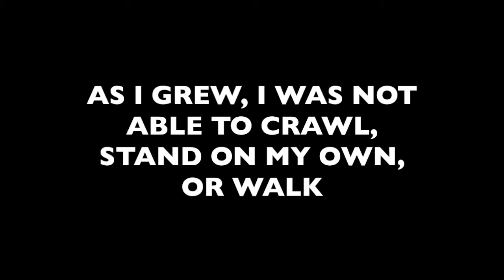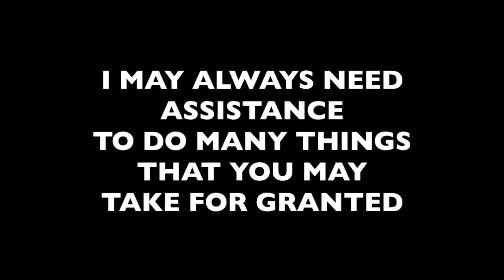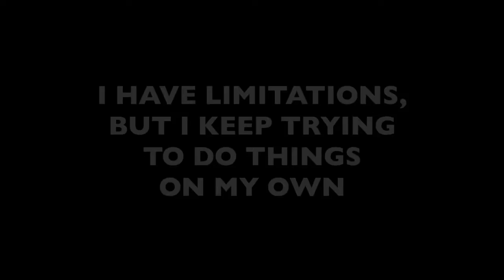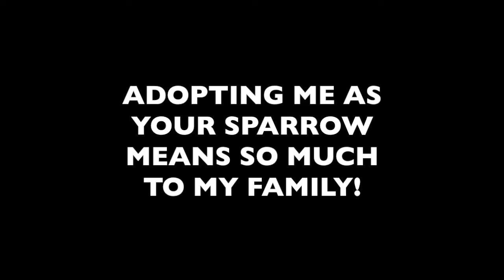Bella.Miller Elementary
Miller Elementary adopts Bella as their Sparrow for the 2019/2020 school year.